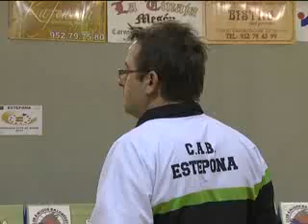Baloncesto Fútbol Sala